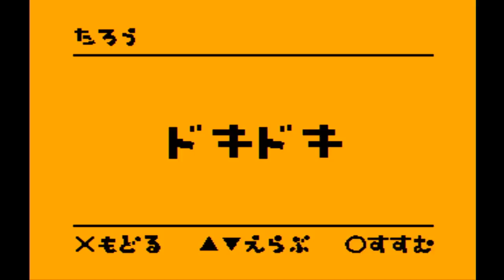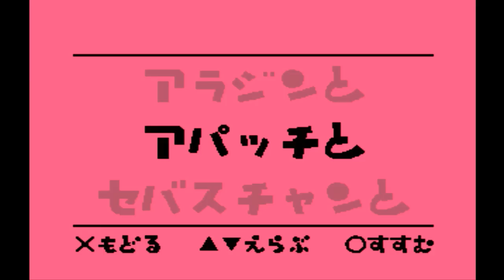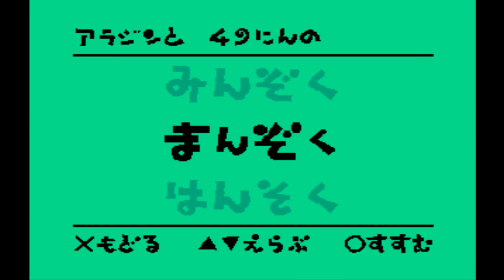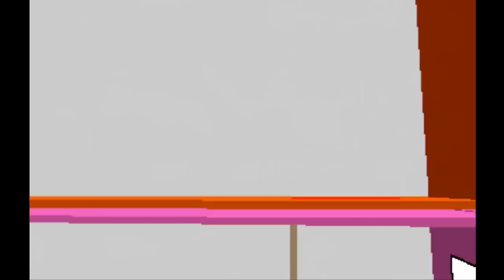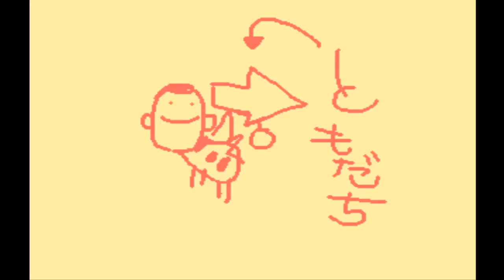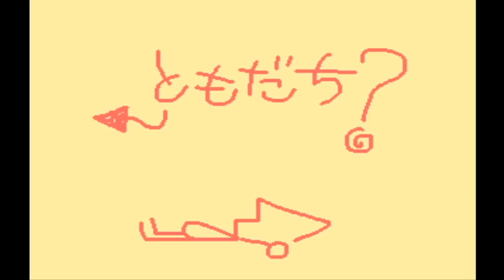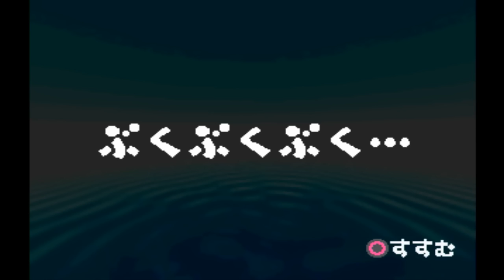【バカゲー】すぐウンコネタに逃げる『せがれいじり』実況プレイpart2【下ネタ注意】